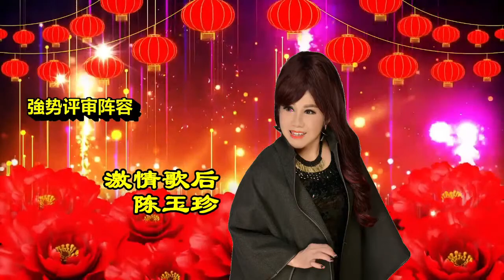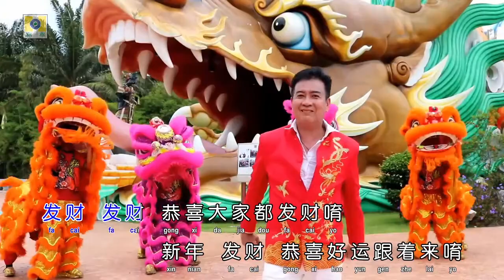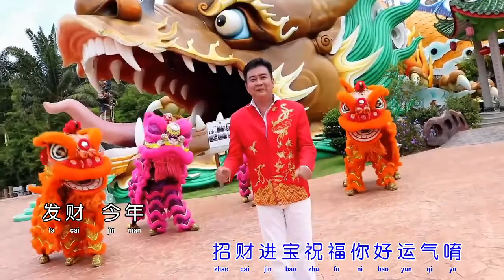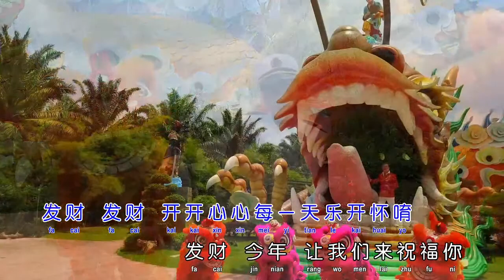28/12/2021 星期日二 时间：8:00pm的副本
今晚聊聊天，谈 谈比赛OK吗？
02/01/2022
星期日  12.45pm
迎春接福新年歌曲比赛
儿童组